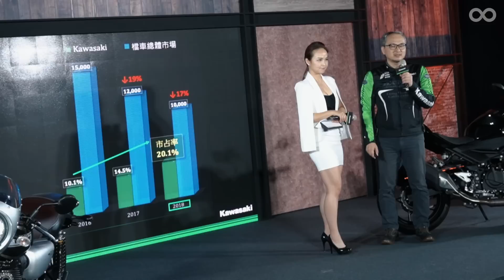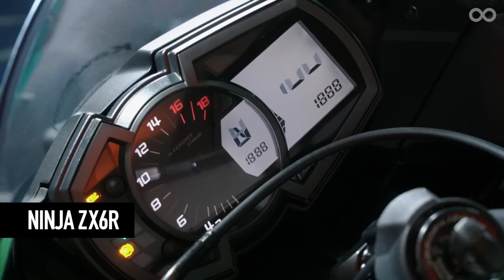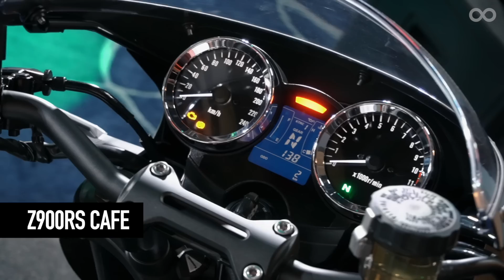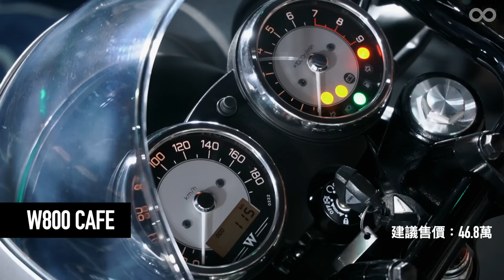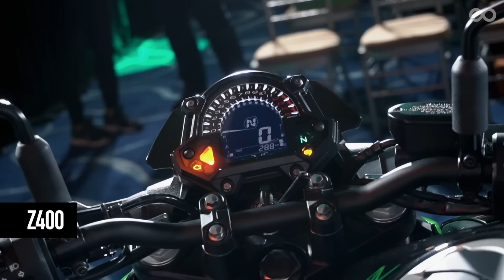KAWASAKI 2019新車四連發，ZX6R、Z400、W800 CAFE、Z900RS CAFE澎湖亮相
大家期待已久，Kawasaki的新車發表會終於來囉，原廠也正式公佈ZX-6R、Z400、W800 CAFE、Z900RS CAFE四款新車的正式售價！
有關於大家期待的ZX-6R，更多細節將會在明天的媒體試駕中提供